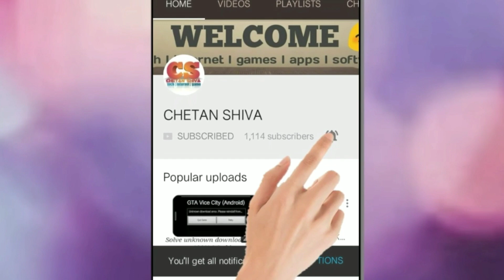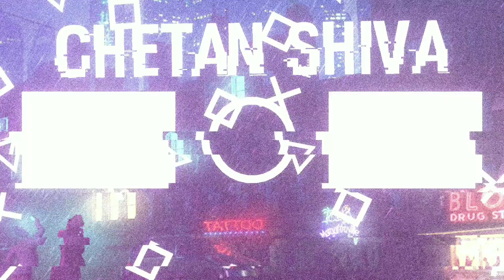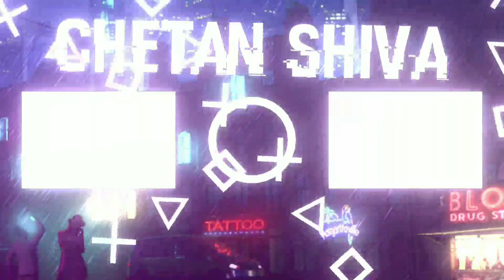Register on Crew Challenge & Get Free Gun Skins, Avatar, Frame